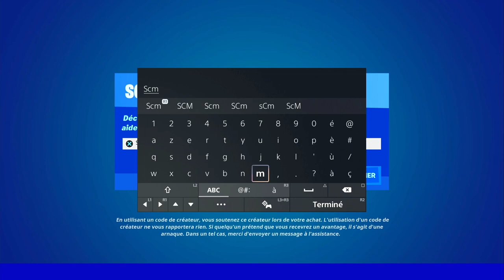INFLIGER DES DÉGÂTS A UN ADVERSAIRE AVEC UN VÉHICULE DANS LES 5 S APRÈS AVOIR KLAXONNÉ FORTNITE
▬▬▬▬▬▬▬ • BIENVENUE 😍 • ▬▬▬▬▬▬▬

▬▬▬▬▬▬▬ • PARTENAIRES 💪 • ▬▬▬▬▬▬▬

👉StealthGamer:
"SOISCOOLMEC"
"STRIKESOISCOOL"

TikTok "SoisCoolMecYTB"
👻Snapchat "soiscoolmec"

.▬▬▬▬▬▬▬ • TOP DON 💰 • ▬▬▬▬▬▬▬

▬▬▬▬▬▬▬ • MUSIQUE OUTRO 🎵 • ▬▬▬▬▬▬▬